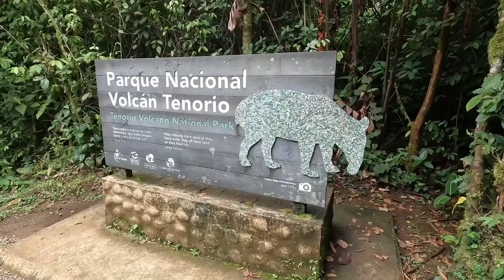10 Amazing Places to Visit in Costa Rica | Costa Rica Travel Video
0:56 Tenorio Volcano National Park
2:16 Catarata del Toro
2:58 Arenal Volcano National Park
3:56 Monteverde Cloud Forest Reserve
4:51 Poas Volcano National Park
5:58 Cocos Island
6:54 Tortuguero National Park
7:39 Corcovado National Park
8:30 Cahuita National Park
9:25 Nauyaca Waterfalls

Costa Rica is a beautiful country in Central America that is known for its lush rainforests, stunning beaches, and active volcanoes. In this Costa Rica Travel Guide  video, we take you on a tour of the Top 10 best most beautiful places to visit  in Costa Rica and thing to do in Costa Rica in 2024 to place your next trip to Costa Rica Costa Rica travel video.

Here is a brief overview of each of the wonders:

Tenorio Volcano National Park: This park is home to the Rio Celeste, a river with turquoise waters that is caused by a unique combination of minerals and volcanic activity.
Catarata del Toro: This waterfall is the tallest in Costa Rica and is located in a remote area of the rainforest.
Arenal Volcano National Park: This park is home to the active Arenal Volcano, which is one of the most popular tourist destinations in Costa Rica.
Monteverde Cloud Forest Reserve: This reserve is home to a variety of cloud forest ecosystems and is a great place to see wildlife such as monkeys, sloths, and birds.
Poas Volcano National Park: This park is home to the Poas Volcano, which has a crater lake that is one of the deepest in the world.
Cocos Island: This island is a UNESCO World Heritage Site and is known for its abundant marine life, including sharks, dolphins, and whales.
Tortuguero National Park: This park is a nesting ground for sea turtles and is a great place to see these amazing creatures in the wild.
Corcovado National Park: This park is one of the most biodiverse places in the world and is home to a variety of wildlife, including jaguars, tapirs, and scarlet macaws.
Cahuita National Park: This park is located on the Caribbean coast of Costa Rica and is known for its coral reefs and marine life.
Nauyaca Waterfalls: These waterfalls are located in a remote area of the rainforest and are a great place to swim and relax.

If you are looking for a vacation destination that offers something for everyone, Costa Rica is the perfect place for you. With its stunning natural scenery, diverse wildlife, and friendly people, Costa Rica is sure to leave you with memories that will last a lifetime.

costa rica travel
travel Vlog